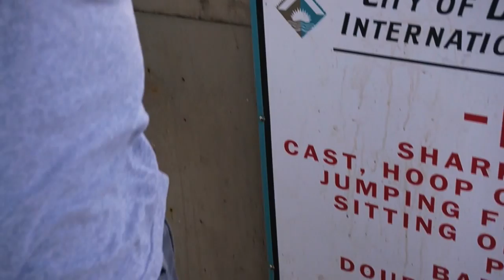Fishing in Florida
This is a test video using Sony Nex-6, great camera.